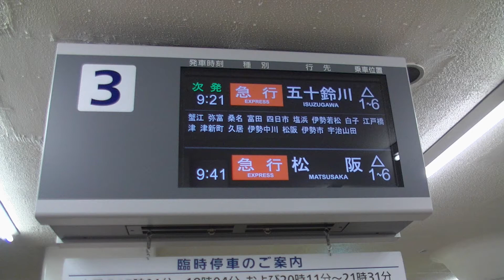近鉄931ﾚ・五十鈴川行き急行 VX02+FW04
2016/02/06(土)
近鉄名古屋・近鉄四日市駅より。